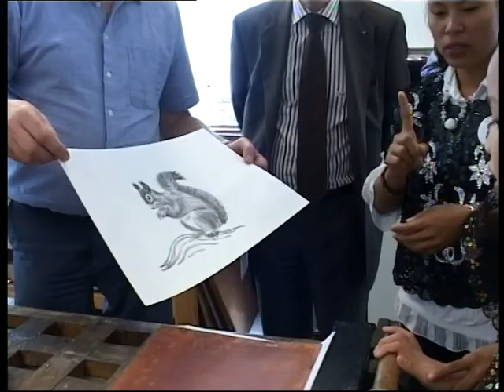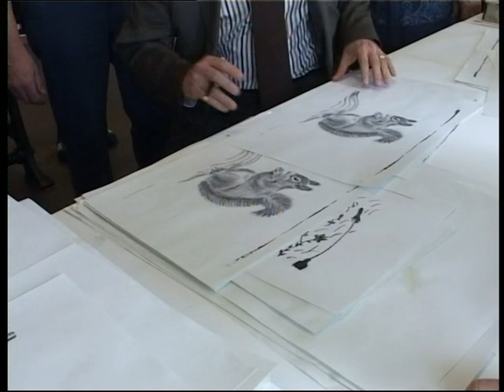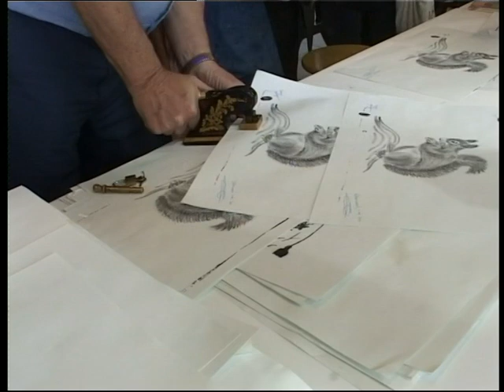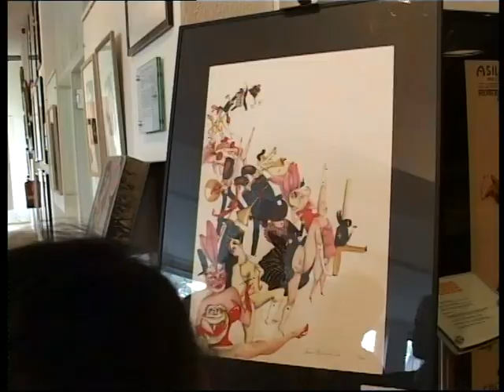Phil Fonds kinderen Cristina en Analyn aan het werk in het Steendrukmuseum te Valkenswaard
De Phil Fonds kinderen Cristina en Analyn maken samen met Mira via Dhr. en Mevr. Vrijdag kennis met de kunst van het Steendrukken in het indrukwekkende Steendrukmuseum te Valkenswaard.